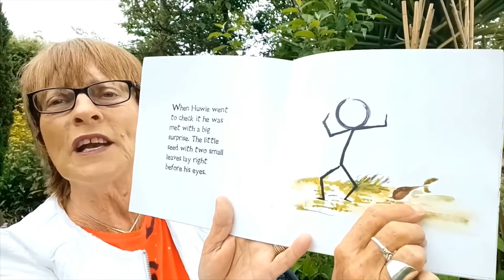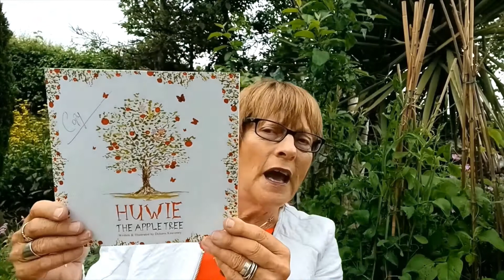Huwie the Appletree | Storytime and Art Workshop with Dolores Keaveney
Listen to writer and artist Dolores Keaveney read from her storybook ‘Huwie the Appletree’ and then join Dee as she shows you how to paint images from the story. These sweet stories and art workshops encourage creativity, and an understanding and appreciation of nature.